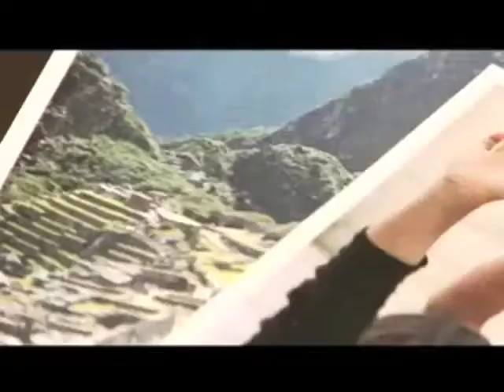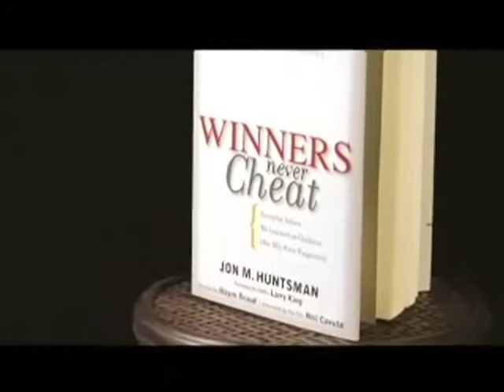Huntsmans Give Nearly $26 million to Utah State University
Jon M. Huntsman announced that he and his wife, Karen H. Huntsman, are giving nearly $26 million to Utah State University, USU's largest donation to date.

USU President Stan L. Albrecht said $25 million will go to the School of Business, and approximately $1 million will be used as scholarship support for USU students from Armenia.

In recognition of the gift, College of Business has changed its name to the Jon M. Huntsman School of Business .

The announcement came today at an event in the Taggart Student Center on the USU campus. The program featured remarks from Jon Huntsman; Karen Huntsman; Gov. Jon M. Huntsman Jr.; President Boyd K. Packer of the Council of the Twelve of the Church of Jesus Christ of Latter-day Saints; Thomas P. Gerrity, former dean and Joseph J. Aresty Professor of Management at the Wharton School of Business at the University of Pennsylvania; President Albrecht and Douglas D. Anderson, College of Business dean.

Albrecht called Huntsman one of the nation's outstanding leaders and philanthropists.

"We are deeply appreciative of the Huntsman family and their dedication to higher education in Utah," Albrecht said. "The impact of this generous gift will be felt not only by the College of Business but by the entire university. The Jon M. Huntsman School of Business will help our students prepare to become tomorrow's leaders - locally, regionally, nationally and globally."

Anderson said this monumental gift comes at the perfect time.

"The College of Business has become a professional school of distinction, a career accelerator for our students, and an engine of growth for the state and region," Anderson said. "Jon and Karen Huntsman are investing in this school at a time when we have tremendous momentum and our relationship with them can only accelerate our progress. The Huntsman name stands for excellence and integrity. We are proud and grateful to have their name linked with ours."

Jon Huntsman praised the university and its College of Business.

"Utah State University is a beautiful and most-unique academy for higher education in America," Huntsman said. "Our family is deeply honored to be intricately bonded with its school of business. We shall provide every possible means to continue its growth toward a world-class institution."

Huntsman previously funded Utah State's Huntsman Environmental Research Center and the David B. Haight Alumni Center.

Huntsman's relationship with the Armenian people began after a devastating earthquake struck in 1988, leaving thousands homeless. Over the succeeding 18 years, he contributed more than $50 million to the Armenian people, including to the production of reconstruction materials, the construction of a K-12 school and a residential apartment complex in the village of Gyumri.

In March, Albrecht announced USU's first comprehensive campaign with the goal of raising $200 million by 2010. He said this gift from the Huntsman family greatly contributes to achieving this goal.